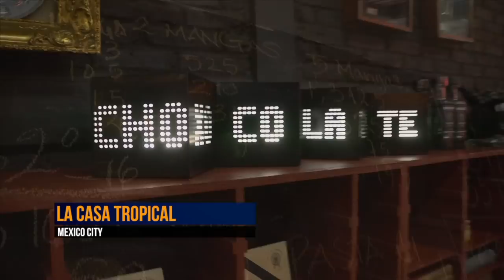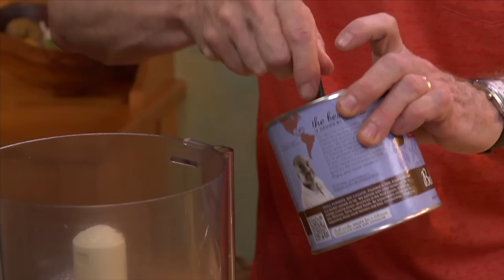Episode 1011: Mexican Chocolate - the Next Chapter | Rick Bayless "Mexico: One Plate at a Time"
Mexico and chocolate go together like salsa and chips. But if you hear “Mexican chocolate” and think of something to dip churros into, you’re only getting a part of the story. A few Mexico City chocolatiers see more potential for Mexican chocolate – they see single-origin chocolate bars, beautiful hand-formed truffles, even ambitious sculptures made of the stuff. Hector Galvan of La Casa Tropical talks with Rick about the cultural importance of chocolate in Mexico and why he is working so diligently to save ancient varieties of cacao. And pastry chef Jose Ramon Castillo – proprietor of DF’s hippest chocolate shop, Que Bo! – shows how he creates some of Mexico’s finest chocolates, from bonbons to beverages. At home, Rick puts Mexican chocolate to work in a chocolate cocktail, Mexican truffles and a stunning chocolate-mesquite cake.